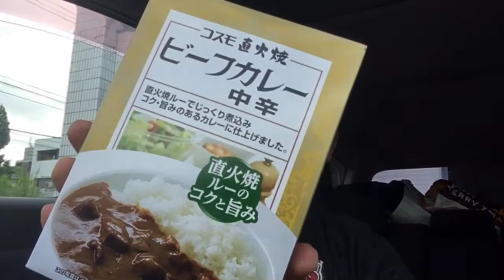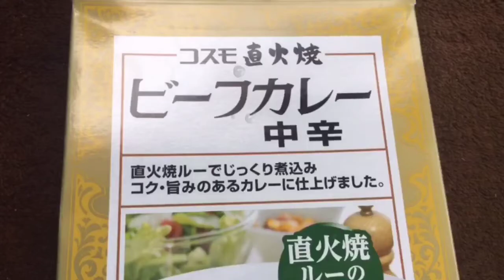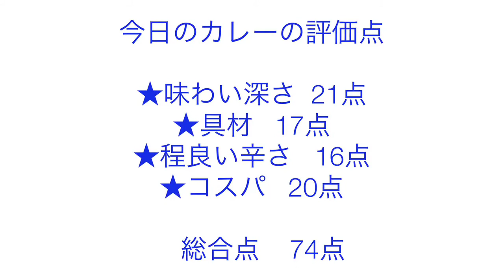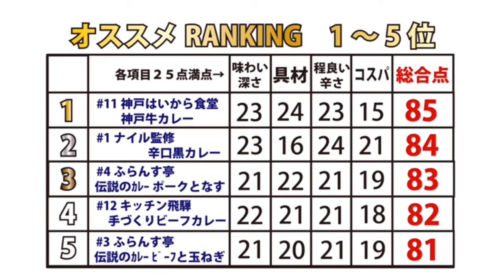【365日レトルトカレーを食べ続けるオッサン season2】#186 コスモ直火焼 ビーフカレー 中辛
2017年7月5日！直火で焼いたルーを使用！コク深い味わいのカレー！！